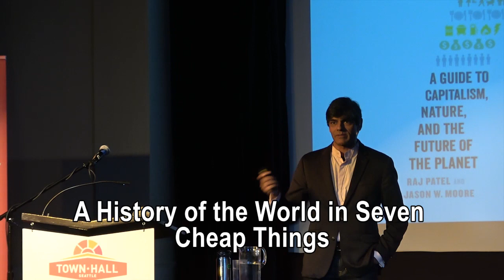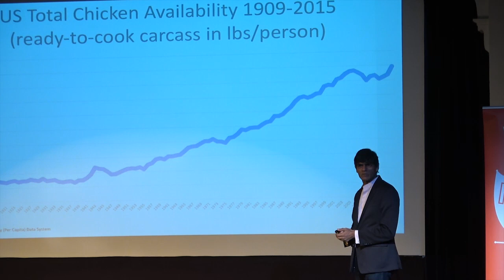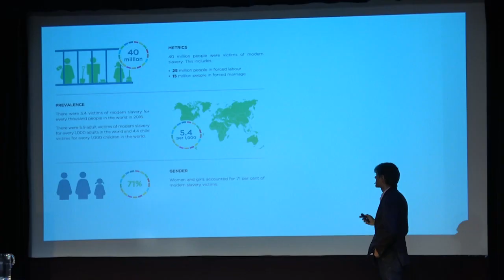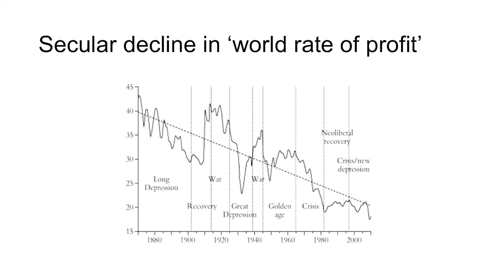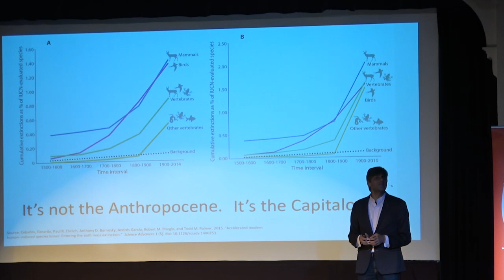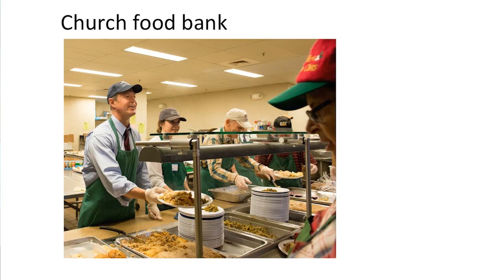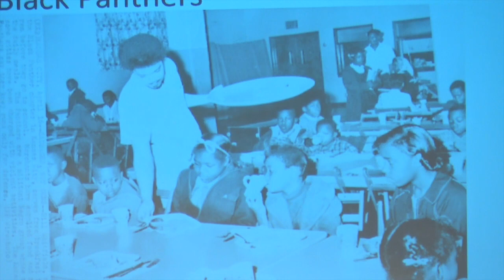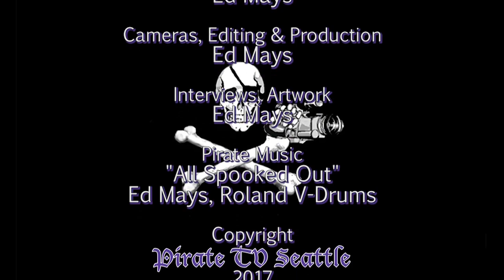Raj Patel: A History of the World in Seven Cheap Things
Nature, money, work, care, food, energy, and lives: these are the seven things that have made our world and will shape its future. Award-winning writer and activist Raj Patel makes the case that in making these things cheap, modern commerce has transformed, governed, and devastated the earth. New York Times columnist Thomas Friedman once said, “I believe in capitalism. But capitalism only works if you have safety nets to deal with people who are naturally left behind and brutalized by it.”
In A History of the World in Seven Cheap Things: A Guide to Capitalism, Nature, and the Future of the Planet, Raj Patel and Jason W. Moore present a new approach to analyzing today’s planetary emergencies, bringing the latest ecological research together with histories of colonialism, indigenous struggles, slave revolts, and other rebellions and uprisings. In the grips of another upheaval, Patel and Moore suggest innovative thinking to understand and reclaim the planet.

Thanks to Town Hall and University Bookstore
Recorded 10/11/17